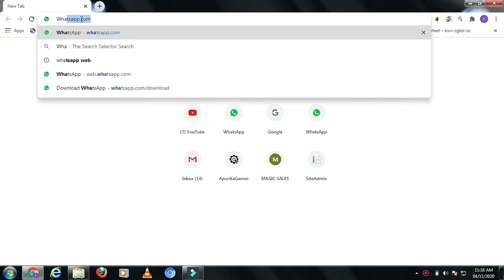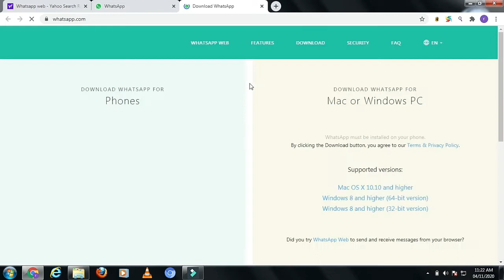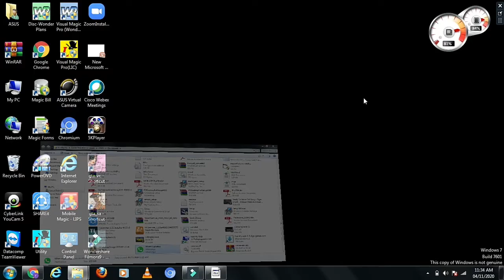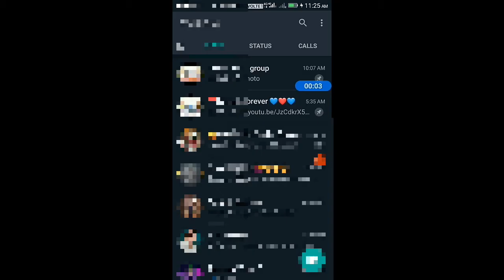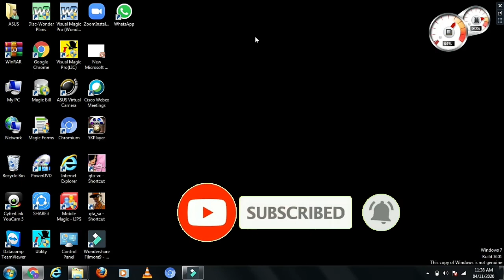How to download whatsapp in pc | And How to use whatsapp|| MN youtuber